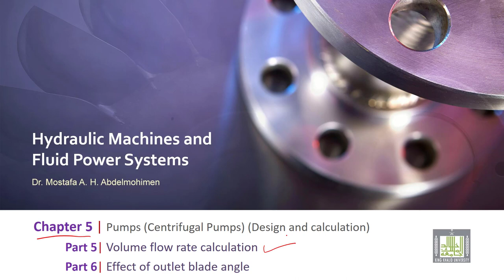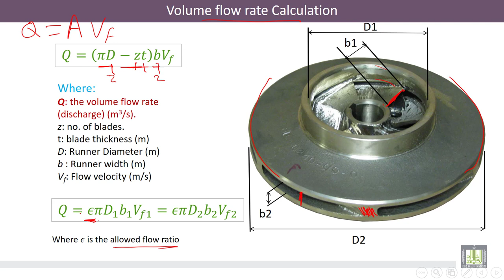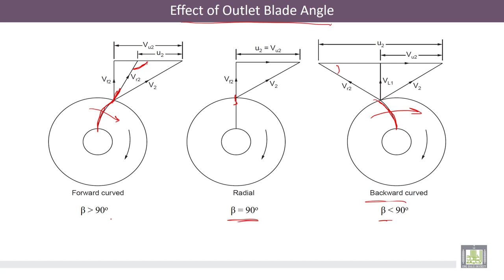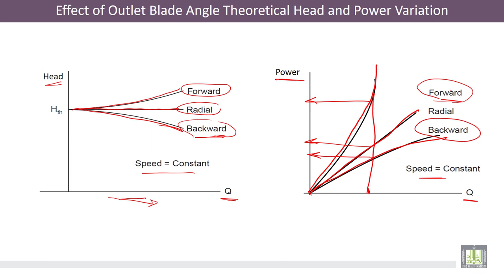Hydraulic Machines | 5-13 | Calculation of NPSH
الدرس 13 : Calculation of NPSH